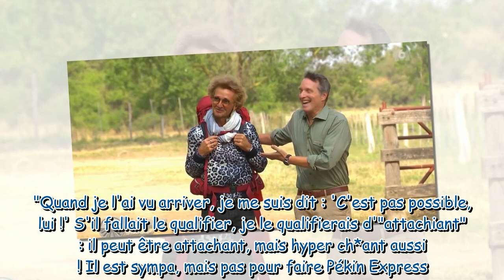"La cata", "c'est un vrai handicap"... Les candidats réagissent à l'arrivée d'Étienne dans Pékin Exp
"La cata", "c'est un vrai handicap"... Les candidats réagissent à l'arrivée d'Étienne dans Pékin Express 2023